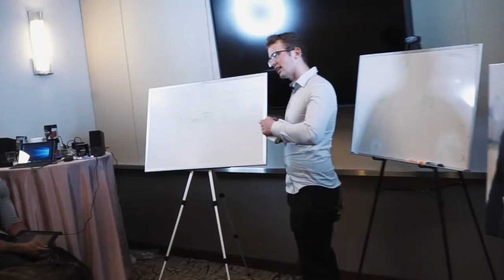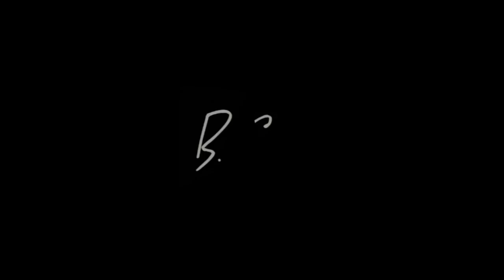"I"M GAY?!"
Bro Laboratories
480 6th Ave #219

FAQ's -